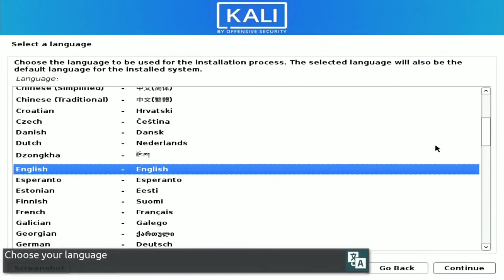Sh*tpost Status #2: When Microsoft collabs with Gempak Starz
bruh no way to them collaborate coz Gempak Starz use MacOS.